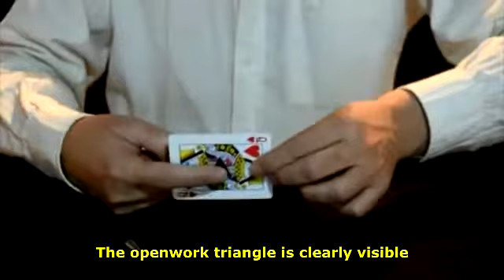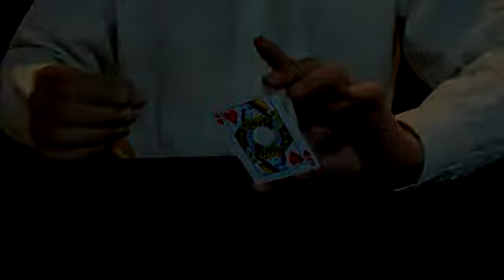Impossible Geometry by Nicolás Basbous Merlo video DOWNLOAD